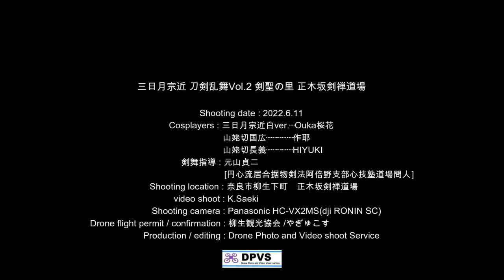三日月宗近 刀剣乱舞Vol 2 剣聖の里 正木坂剣禅道場